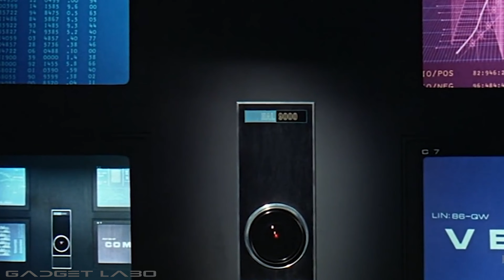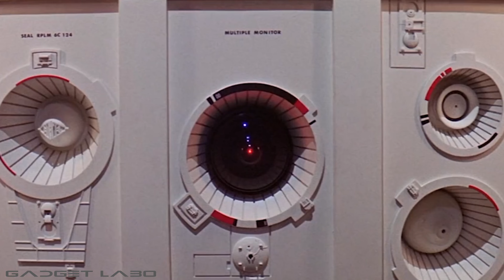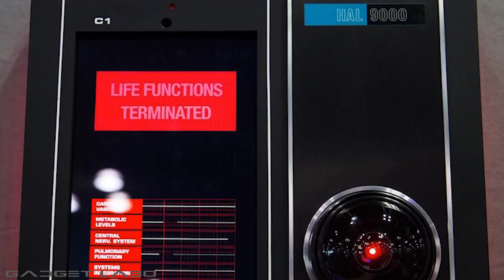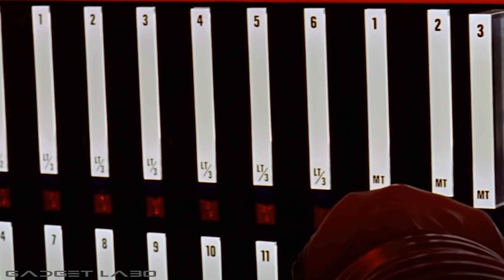GADGET LABO 202202 HAL 9000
ガジェットラボのアーカイブ HAL 9000 のご紹介
1968年公開 スタンリー・キューブリック制作・監督のSF映画「2001年宇宙の旅 / 2001: A Space Odyssey」に登場するAIが HAL 9000 です。映画の設定では1992年1月12日にイリノイ大学アーバナ・シャンペーン校 アーバナHAL研究所/HAL Laboratories で同型3号機として稼動を開始しました。開発者はシバサブラマニアン・チャンドラセガランピライ博士。木星探査宇宙船ディスカバリー号に搭載され、船内すべての制御を行っていました。チューリング・テストをクリアした高度な知性を持つ存在であり、人間と会話によるコミュニケーションを行います。探査ミッション遂行のため、HAL 9000は乗員と話し合い協力するよう指令されていましたが、アメリカ政府高官から密かに与えられたモノリス探査の任務について、ディスカバリー号の乗員には秘匿するよう命令されました。2つの指示の矛盾から異常をきたし、ついにHALの機能を停止しようとする乗員を排除して全員死亡すれば秘匿の命令を果たせると結論付け、実行します。たとえ高度なAIであっても、進化の停滞した人間の知性をトレースしたモノであるかぎり、それ以上の存在にはなれない…と、宇宙の高度な知性は観ていたのかも知れません。